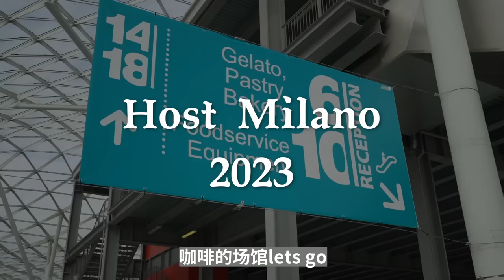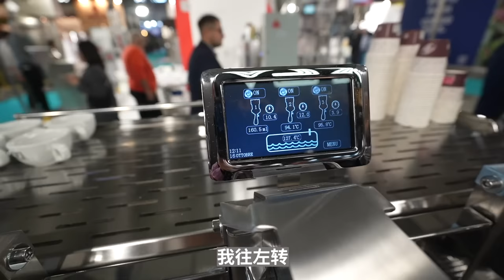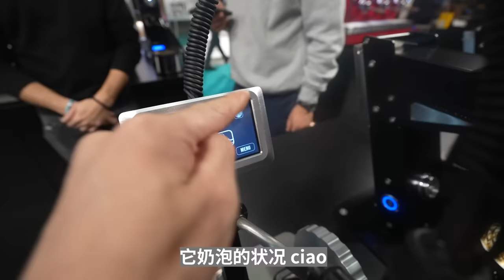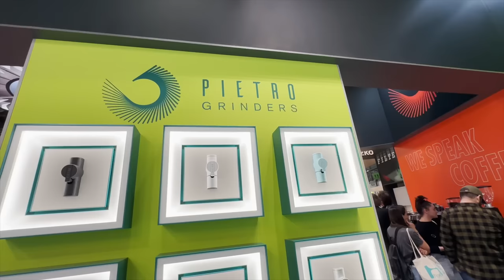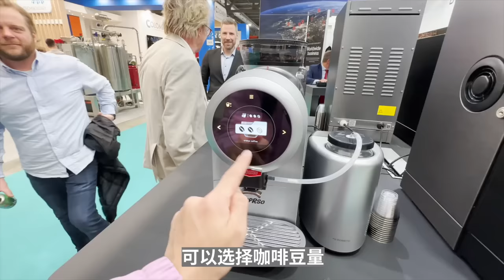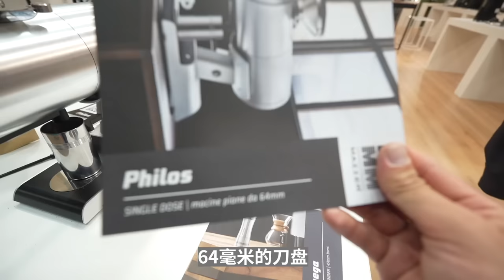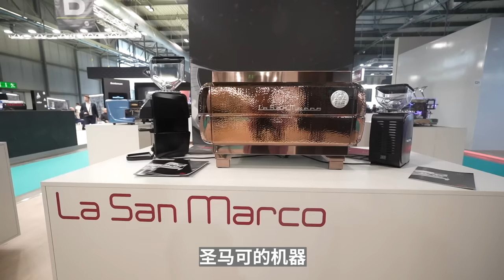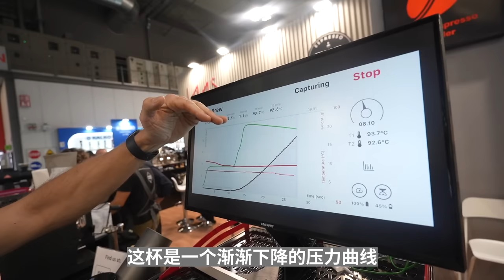在意大利米兰参加咖啡展Host Milano，被各种咖啡设备吸引了，看花了眼| 牛小咖MumaMoo